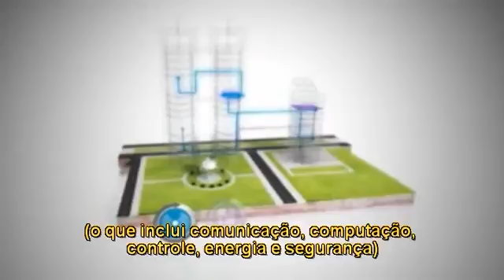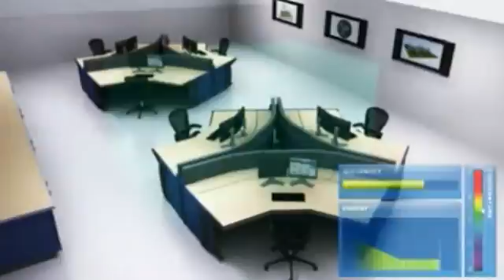Panduit Connected Buildings - Portuguese subtitled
This video highlights the advantages of a Panduit connected building based on the UPI vision. Traditionally independent systems - communication, computing, control, power, and security are converged onto a common IP network architecture. Includes Portuguese subtitles.